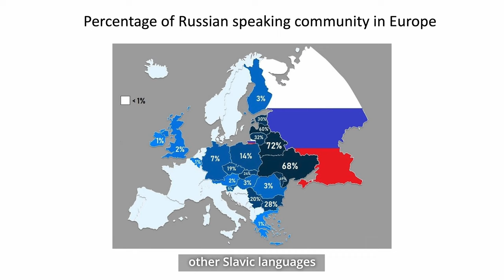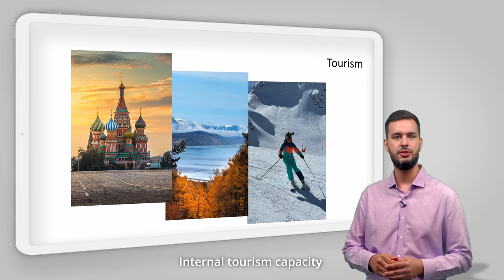HKU Faculty of Arts: Benefits of Learning Russian